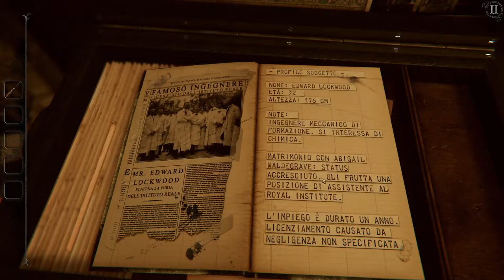The Room 4 ▲ OTTIMI ENIGMI A PREZZO IMBATTIBILE! [Gameplay ita]